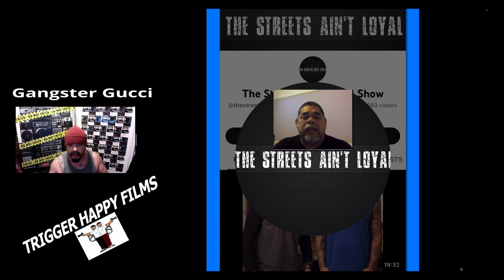MR.SONNY "RESPONSE TO YOU"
So this is my introduction as a x-career criminal, my history in gangs expanded into 3 decades of gang warfare " no guts no glory" is a show that takes you into the mind of mad man loose or win scenarios. These 20 year old war stories also take you on a  "gangster music & dirty politics" ride , a show created for more complex stories. In this life education and hustle is a way of survival so with the show " chicano power of the dollar " i school you on business in the hood , politics and other profitable knowledge , last but not least is "no bammer" a marijuana show dedicated to teaching new and seasoned growers , connoisseurs and entrepreneurs the fundamentals of cannabis. music is a passion and hobbie so dont forget about my gangster rap. going by frank gucci aka gangster gucci i have several music videos.